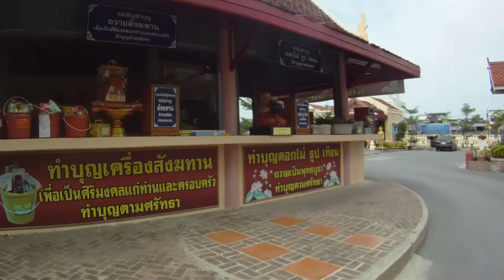AYUTTHAYA TEMPLE NEAR THE RAILWAY STATION